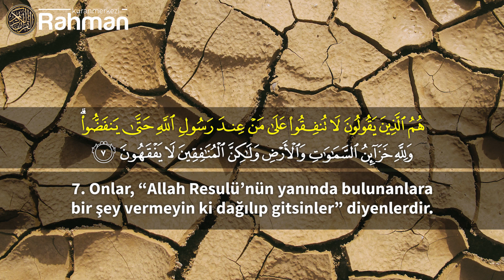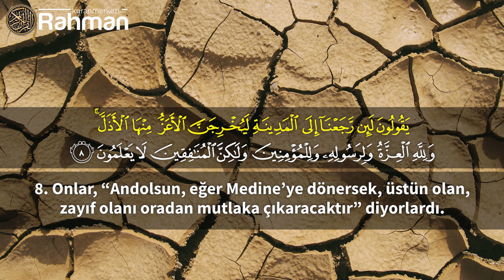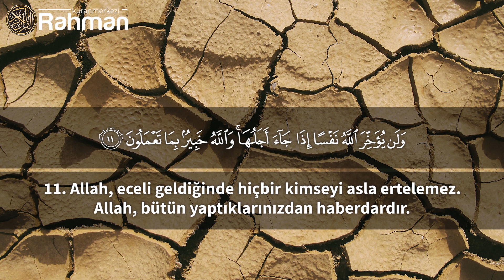Münafikun Suresi - Salah Bukhatir صلاح بوخاطر سورة المنافقون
Salah Bukhatir'in seslendirdiği Münafikun Suresi'ni dinleyebilir, Türkçe altyazı ve Arapça metniyle takip edebilirsiniz.

HATIRLATMA;